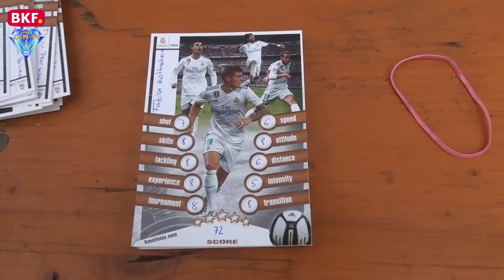3. 8. 2018 - Real Madrid Trainingscamp in Rotenturm - Abschlußfeier - CCM-TV.at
Am letzten Tag des Real Madrid Trainingscamps in Rotenturm gab es dann die große Abschlußfeier. Jeder Teilnehmer am Camp bekam seine persönliche Scorecard mit einer Analyse seiner Stärken und Schwächen. Alle Kinder haben das Training erfolgreich abgeschlossen. Die besten kommen ins Regionalfinale und schaffen es vielleicht auch weiter ins Creator Camp im Stadion Santiago Bernabeu in Madrid. Eine sehr erfolgreiche Verastaltung des ASKÖ Rotenturm die nächstes Jahr wiederholt wird.

© CCM-TV.at
nicht erlaubt.